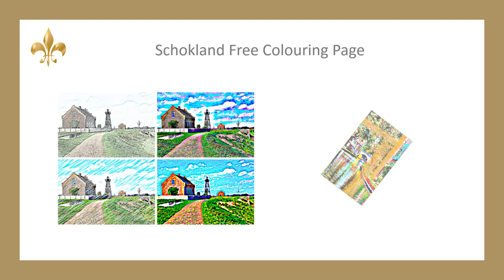Schokland trailer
Download and color this stunning image of Schoklandin the Dutch Zuiderzee, Mindfulness adult coloring is a  great fun way to relax, unwind, and promote good mental health.